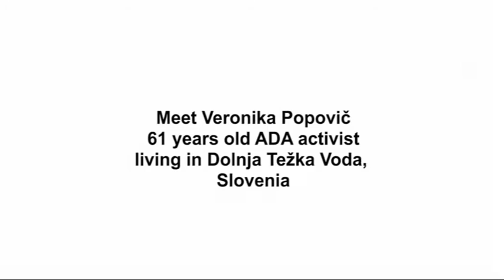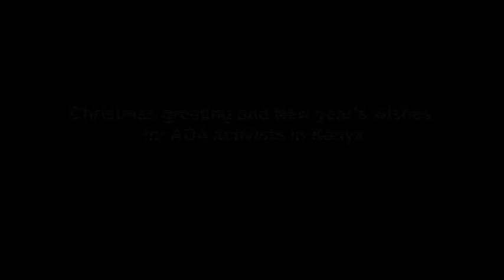Veronika (Slovenia) message to Josephine SUB.wmv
Josephine is 78. She rents a shack in a slum in Nairobi and cares for five children who were abandoned by a relative. Josephine does not get a pension. She sells vegetables and second hand clothes to earn money to feed the children and send them to school.